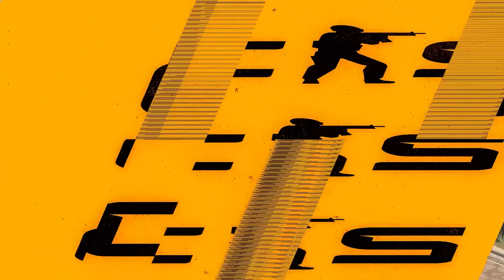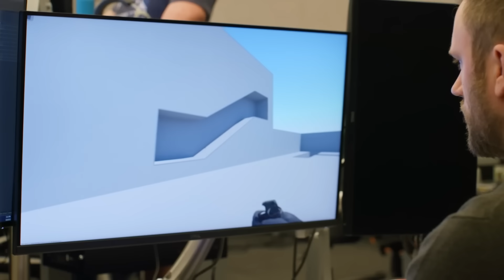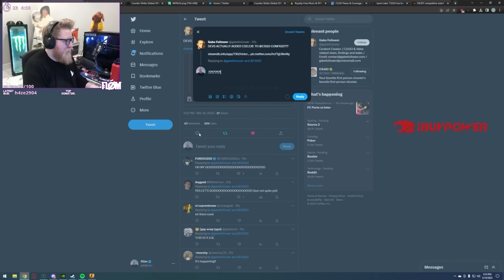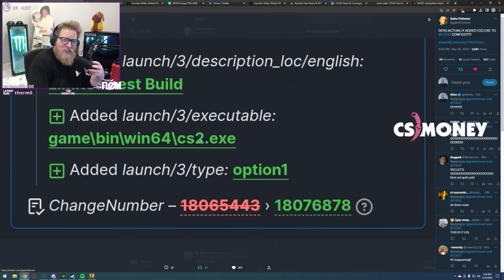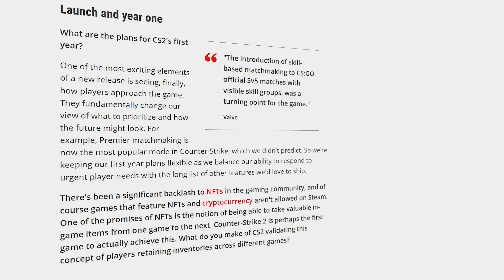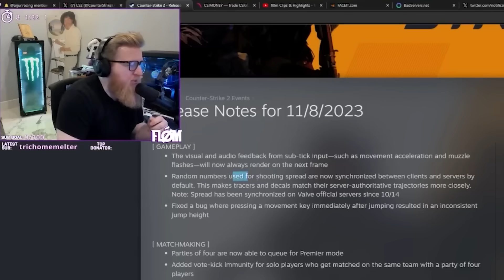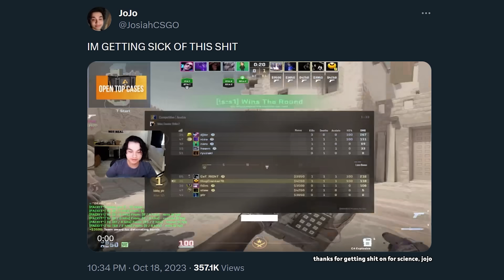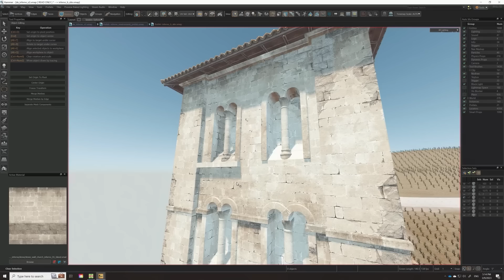My Thoughts on Counter-Strike 2 So far | fl0m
0:00 Intro
0:41 Play-testing at Valve HQ
03:35 Beta Release and initial impressions
04:46 Deleting CS:GO was a good thing
05:46 Full Release
10:22 Pro Games and MR12
11:25 Current state of the game
12:48 Biggest issues currently with CS2
15:50 Summary and final thoughts
17:23 Outro